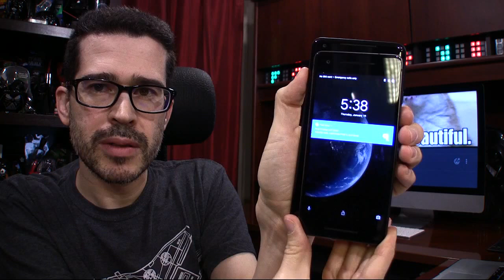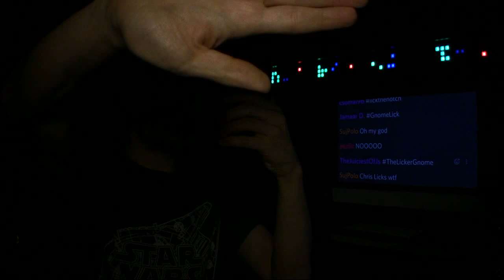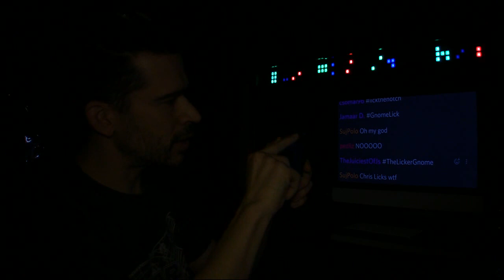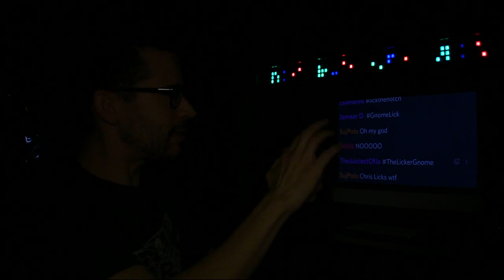Google Pixel 2 XL Android Unboxing!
Google Pixel 2 Android Unboxing and initial impressions! *new and improved video quality*
Click the 🔔 icon to get notified for new videos ASAP!

and get access to our Discord chat room open 24/7 - possibly free for you with Amazon Prime on Twitch!

STAR WARS STUFF ►

1420 NW Gilman Blvd 2543